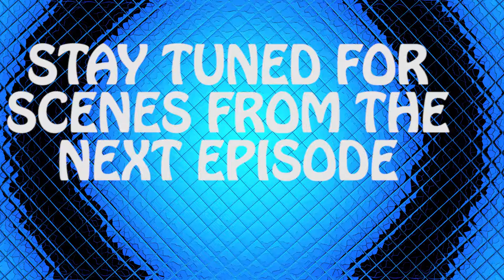TABLE PLAYS MEGAMAN 2!!! Episode 15-Castle vs. the Dragon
Rounds 3, 4, 5 and however many times he has squared off against said dragon. Idk I lost count.